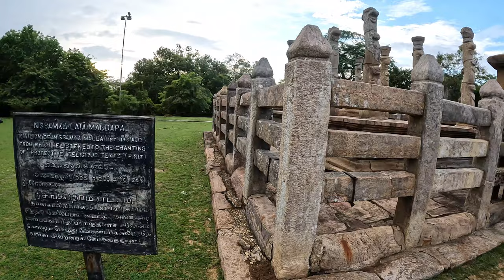The Feeling Of History | Relaxing Music | Sleep Relaxing Music | Background Music for Relaxation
Are you feeling stressed out? Check out our collection of Relaxing Music to help relieve stress. From instrumental music to calming background music, we've got you covered.

Listening to Relaxing Music can help you relax and de-stress when you're feeling tense and stressed. Browse our collection and find the music to help you get your mind and body working in the right direction. Whether you're a student or a working professional, we've covered you!

Video from - Trip Lanka
© Copyright:  @tripceylon